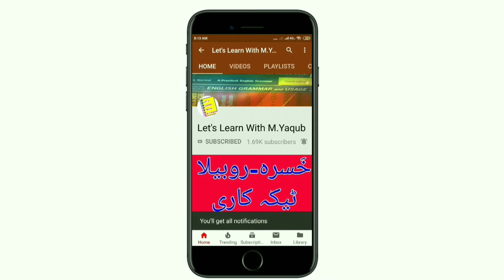DARE | DARES | DARED | ENGLISH GRAMMAR | LET'S LEARN WITH M.YAQUB